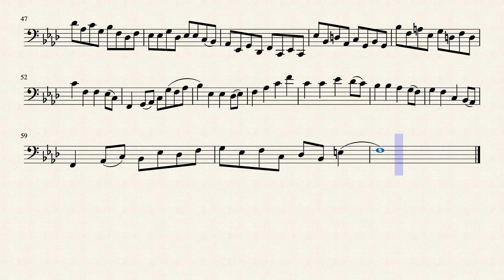Cello Study No. 37 by HBosler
Cello Study No. 37 in F minor. I may have used this theme before in another cello work and lost track. Well, as long as it's mine. I took this from a Guitar Invention of that I wrote.